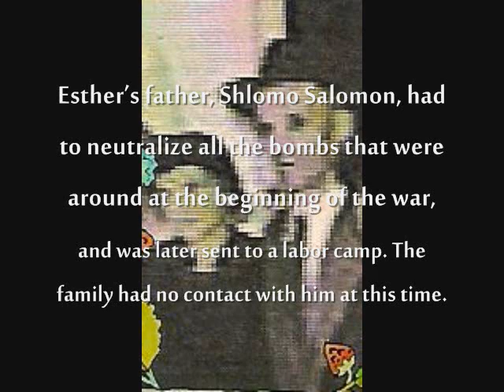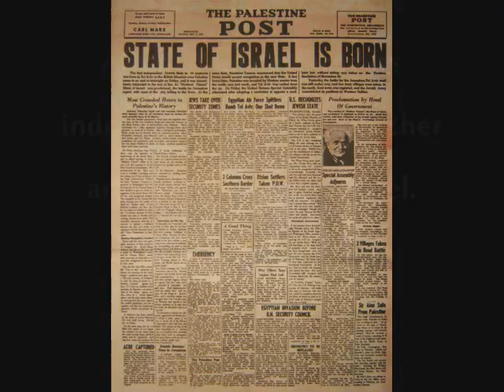Leo Baeck School - Student Films - European Stories - Nitay